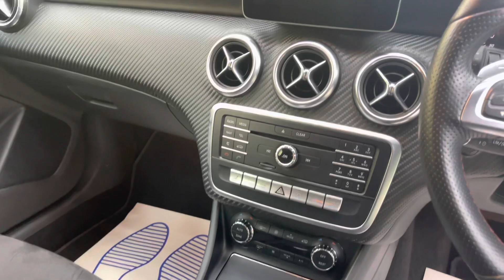Mercedes-Benz A Class 1.5 A180d AMG Line (Executive) Hatchback 5dr Diesel 7G-DCT Euro 6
EPS Cars Brings you this beautiful A180d AMG Line (Executive) WITH NATIONWIDE WARRANTY & HOME DELIVERY AVAILABLE!